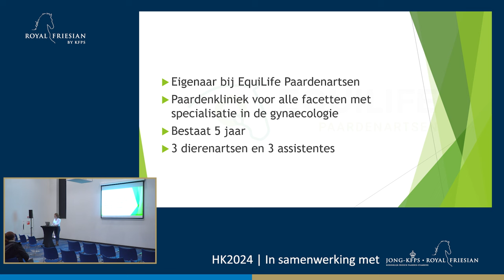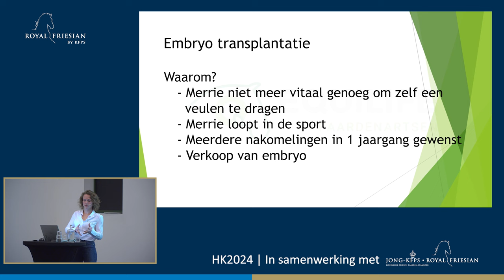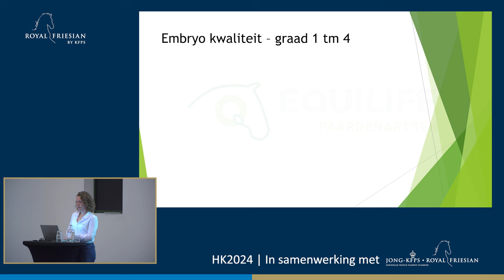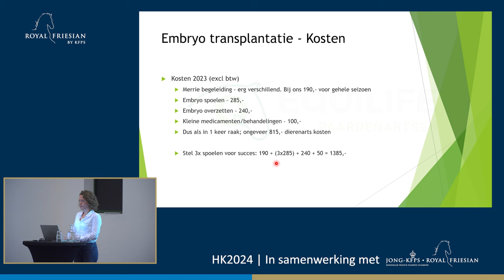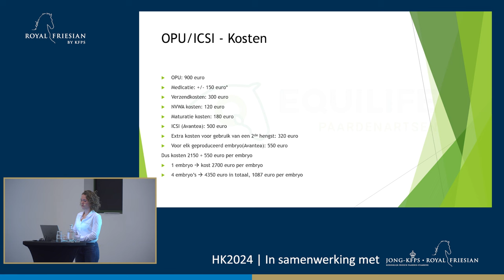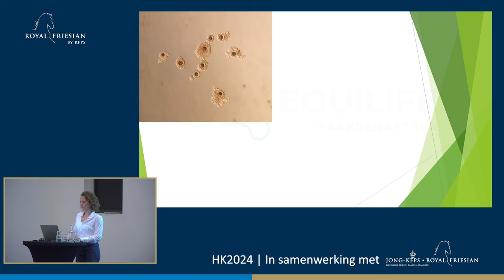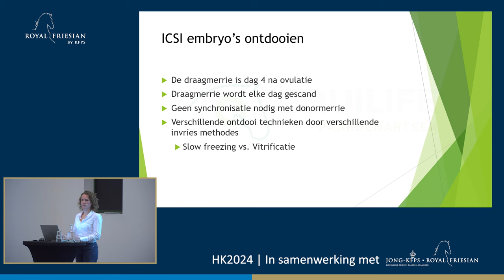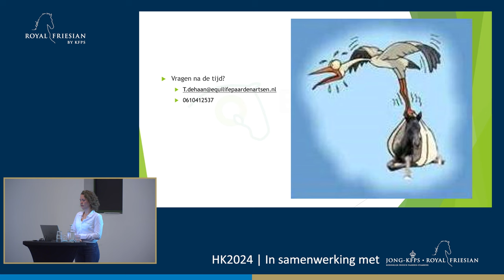HK 2024 Geavanceerde voortplantingstechnieken (embryo/icsi) - Tineke de Haan